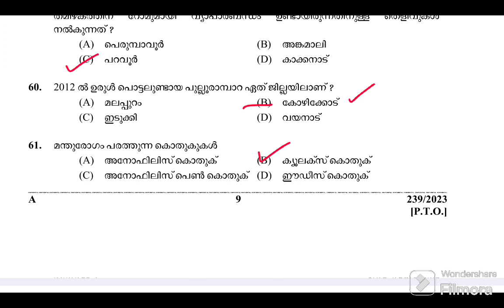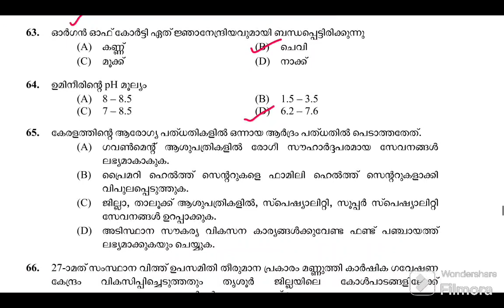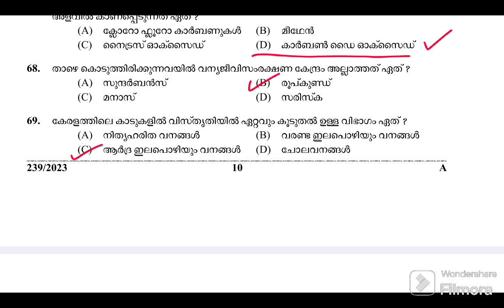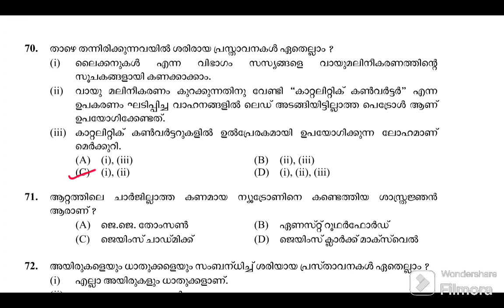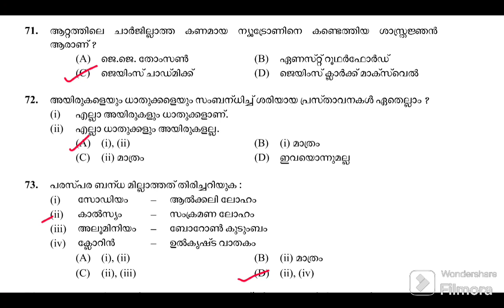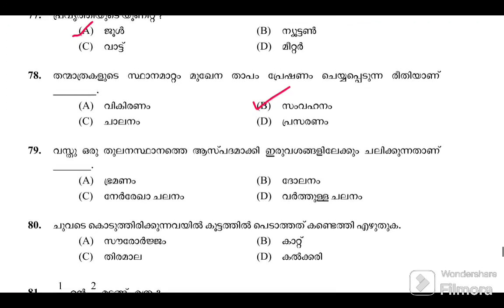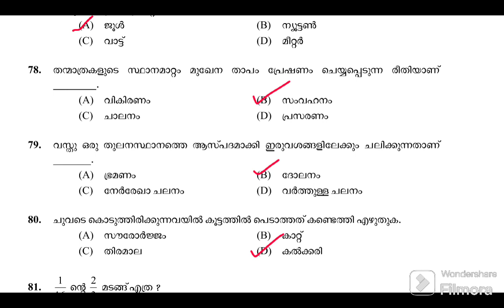സയൻസ് psc പരീക്ഷകളിൽ ചോദിച്ച ചോദ്യങ്ങളിലൂടെ 🌹